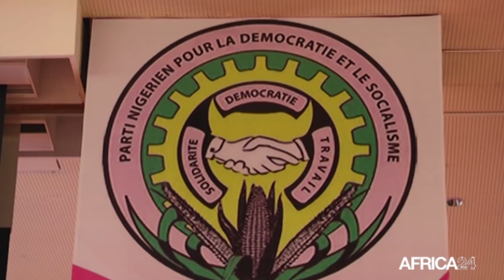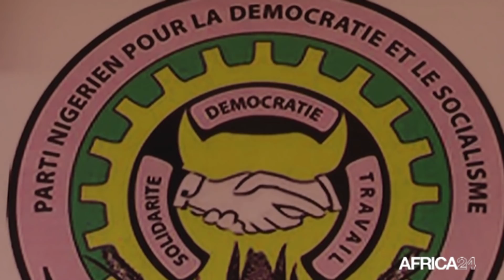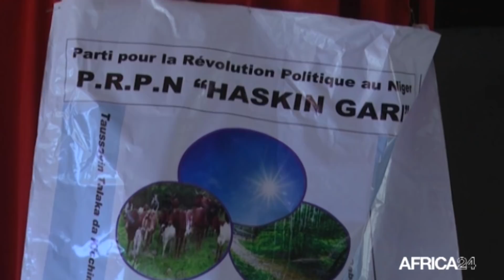Niger, LE JOURNAL DE LA CAMPAGNE PRESIDENTIELLE DU LUNDI 14 DECEMBRE